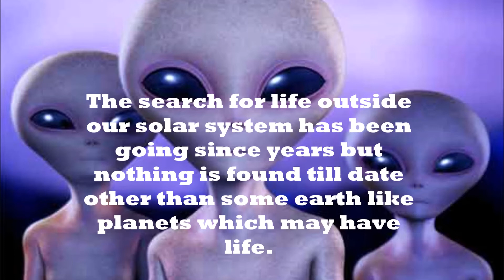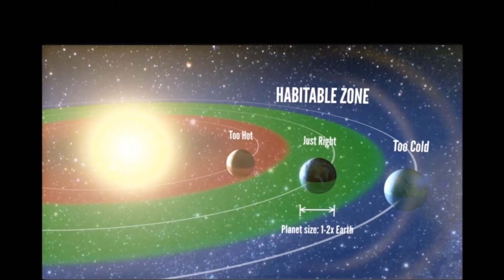EveryThing About New Earth Like Planet Found: PROXIMA B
This video is about Earth like planet named Proxima B.